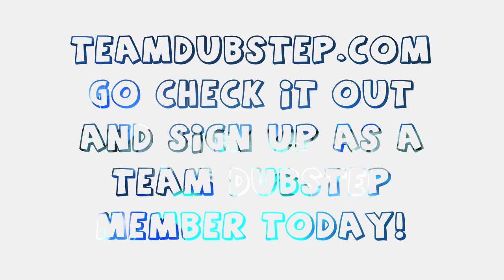Stinkahbell - Stinkahz' in Paris (Dubstep) [HD]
Stinkahbell is a producing duo that has already made a proper name for themselves, and we normally focus on up-and-comers, but this song was too dirty to pass up with a FREE DOWNLOAD!!